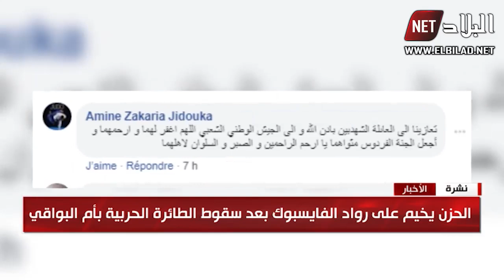رواد الفايسبوك يعزون عائلتي شهيدي طائرة أم البواقي